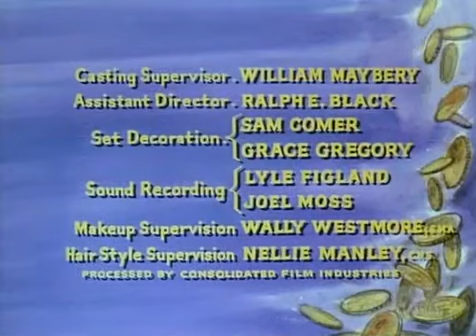Bonanza 4x28 My Brother's Keeper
My Brother's Keeper Capitulo 28 de la temporada 4.

 re-cap of the Season 4 favorite: My Brother's Keeper'!

JOIN QUIZGROUP PARTNER PROGRAM: